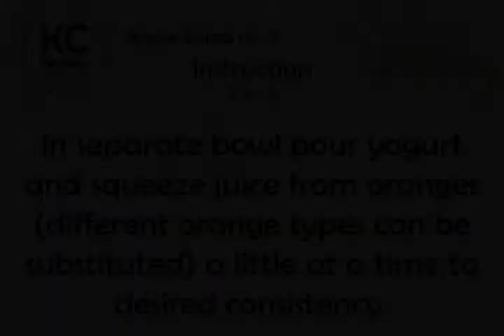Apple Salad no. 2 - Kitchen Cat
★ Kitchen Cat ★ Apple Salad Recipe no. 2.
For this recipe you will need:
✰ ✰ ✰ ✰ ✰ INGREDIENTS ✰ ✰ ✰ ✰ ✰
1 : Tangerine
4 oz : Container of Strawberry
1 : Navel Orange
1 : Valencia Orange
6 : Apples,; Cored and Diced
1 : Tangelo